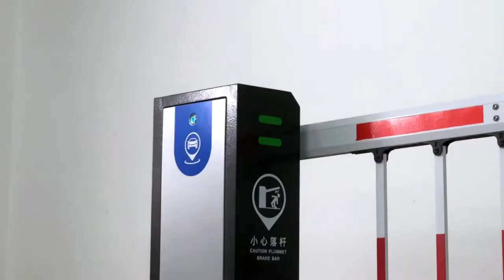AK47 DC 24V Speed Adjustable Barrier Gate#barriergate